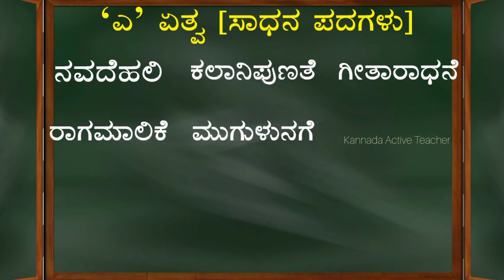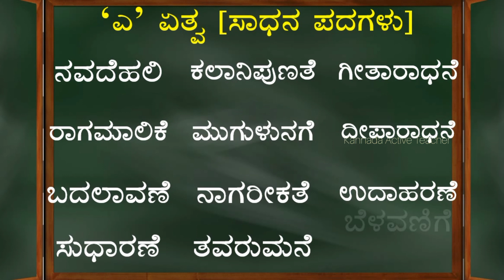Learn Simple Kannada words